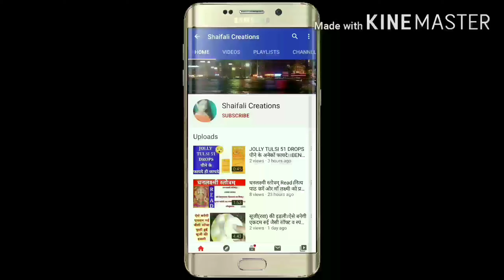MITTI KI GANGAUR-2।मिट्टी की गणगौर बनाने की सबसे आसान विधि।ईशर जी गणगौर।GHAR PR GANGOR KAISE BANAYE।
मिट्टी की खूबसूरत गणगौर बनाने का सरल तरीका।मिट्टी की गणगौर।ईशर गणगौर।MITTI KI GANGAUR।CLAY GANGAUR।

GANGOR PUJA KI KAHANI।गणगौर की पौराणिक कथा।गणगौर पूजा की कहानी।GANGOR KI KAHANI।GANGOR PUJA KI KATHA

पार्थिव शिव परिवार।घर पर बनाएं मिट्टी से पार्थिव शिव परिवार व सम्पूर्ण जानकारी।PARTHIV SHIV PARIVAR।

घर पर बनाएं मिट्टी की सरस्वती माता।बसंत पंचमी पूजा के लिए बनाएं सरस्वती जी।MITTI KI SARASWATI MATA।

घर पर मिट्टी का पार्थिव शिवलिंग बनाने की विधि।जल अभिषेक और सरल पूजा विधि।MITTI KA PARTHIV SHIVLING।

करवा चौथ/हरियाली तीज/हरितालिका तीज पर बनाएं मिट्टी के गौर/शिव पार्वती।MITTI KE SHIV PARVATI।GAUR।

ऐसे बनाएं मिट्टी की साँझी माता।MITTI KI SANJHI MATA।ECO-FRIENDLY SANJHI MATA।मिट्टी की संजा माता।

घर पर बनाएं मिट्टी की महालक्ष्मी(गजलक्ष्मी)।मिट्टी का हाथी।ECO-FRIENDLY।महालक्ष्मी व्रत 2020।

महालक्ष्मी/गजलक्ष्मी पूजा के लिए बनाए मिट्टी का हाथी आसानी से।मिट्टी का हाथी। CLAY ELEPHANT।

मिट्टी के शिव पार्वती(गौर)/गौरमाता बनाने का तरीका।HOW TO MAKE ECO-FRIENDLY SHIV PARVATI।शंकर पार्वती

महालक्ष्मी के 16 दिनों के व्रत में बनाये मिट्टी के हाथी पर बैठी महालक्ष्मी।गजलक्ष्मी।ECO FRIENDLY।